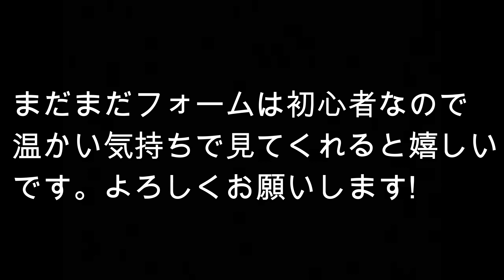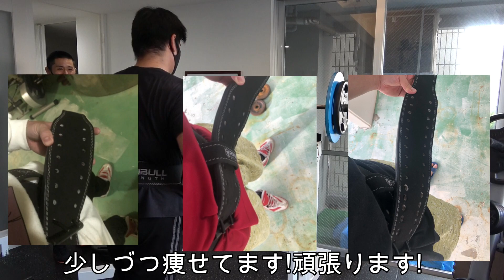本気のBIG3測定【#18 105Kgデブ 夏までに人生最高の体を作るダイエット物語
00:00 説明
01:24 スクワット
03:48 ベンチプレス
08:03 デッドリフト
10:10 総括
BIG3測定しました!元々力全然ない方なんですが少しづつ力もついてきてとても嬉しいです!まだまだフォームは下手ですがどうにかうまくなるよう頑張ります!

自分の所属している事務所の住所ですお手紙やプレゼントはこちらにお願いします!
〒150-0002
ルイボスチャンネル　宛

音源はこちらから借りてます